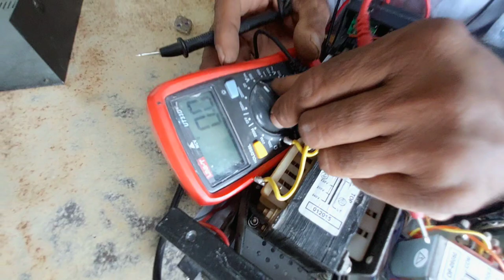Ahuja DPA-370 PA MIXER AMPLIFIER REPAIR | how to Repair Ahuja Amplifier